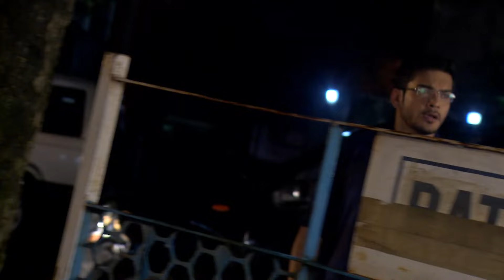Seemarekha | Bangla Serial | Full Episode - 247 | Indrani Haldar | Zee Bangla